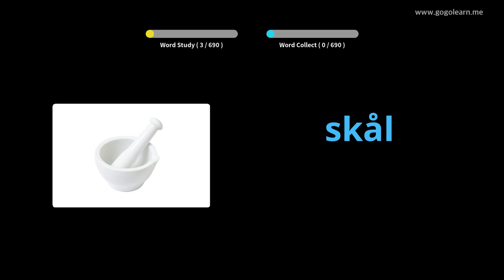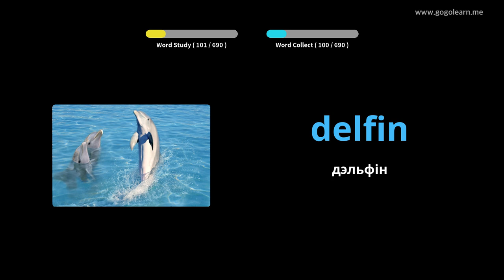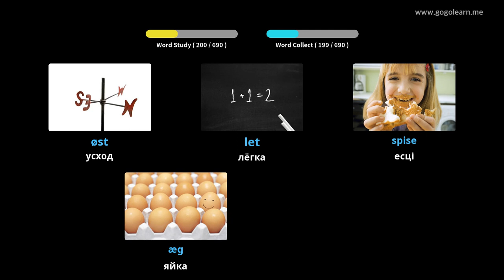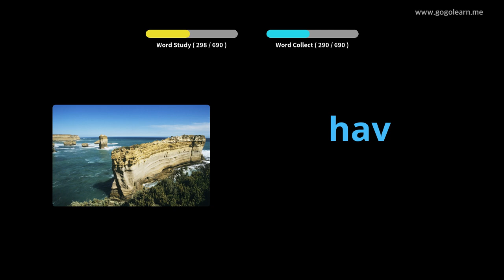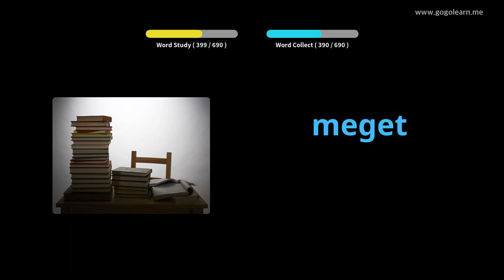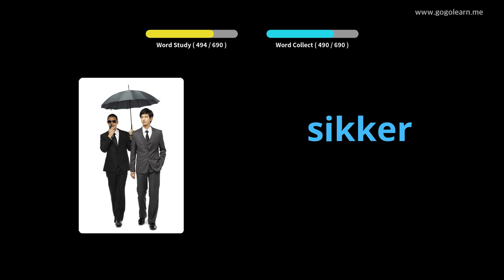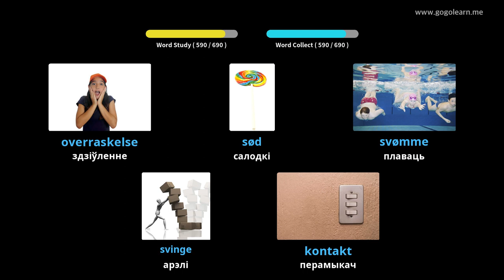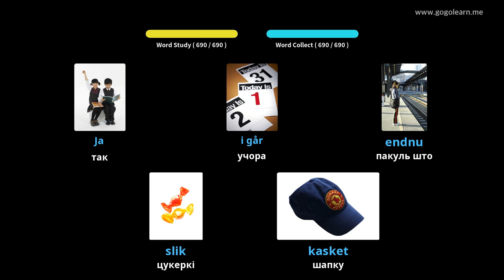Вывучайце Дацкая праз фатаграфіі | Дацкая лексіка дзеці | Golearn